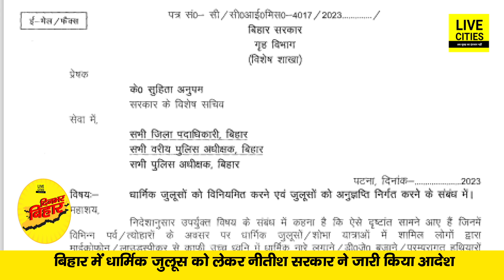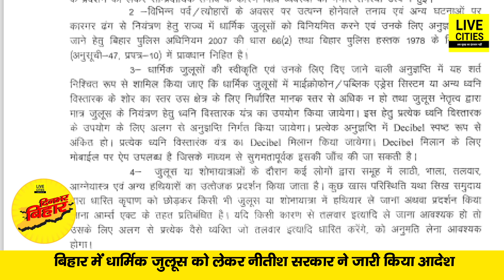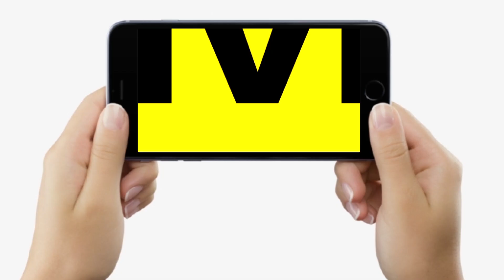CM Nitish का ऐलान, Tejashwi बोले, Lalu Yadav को चुनौती, BJP भड़की, KK Pathak का फरमान...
दिनभर बिहार में देखिए, नीतीश का बड़ा ऐलान, तेजस्वी का बयान, लालू को चुनौती, मांझी का आरोप,बीजेपी भड़की, के के पाठक का फरमान, नीलेश मुखिया केस में खुलासा, ताबड़तोड़ फायरिंग…